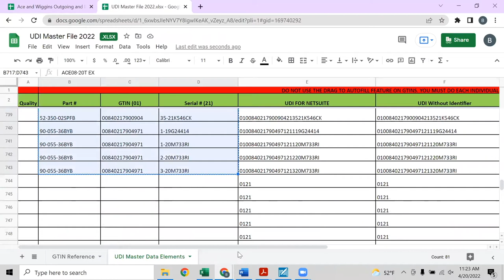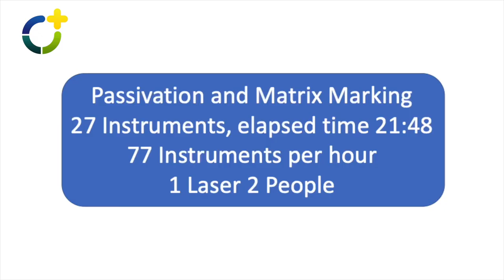UDI Creation and 2D Matrix Laser Mark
Our video shows you our automated process of 1) Data Collection and Aggregation 2) Laser Marking and Passivation. We hope you decide to work with us for our Laser as a Service (LaaS). Learn more about our process in our blog,